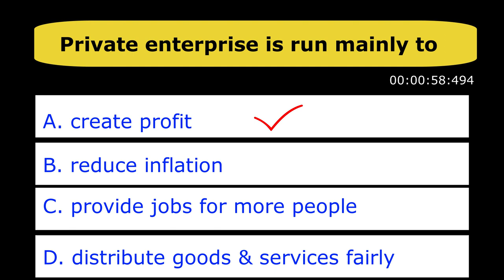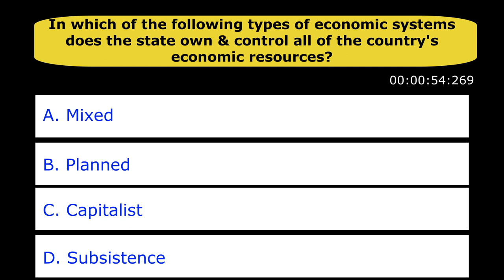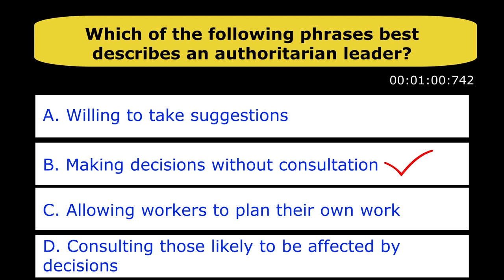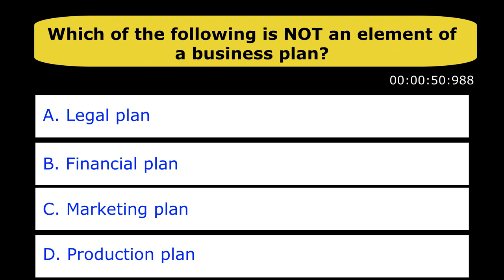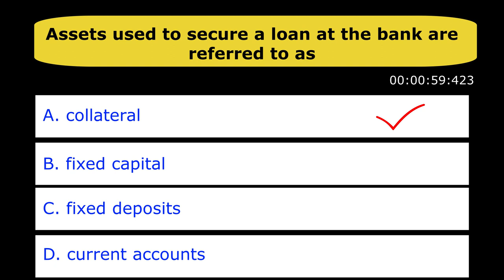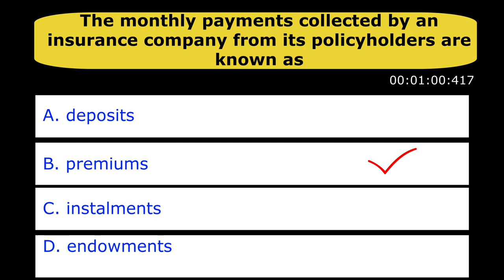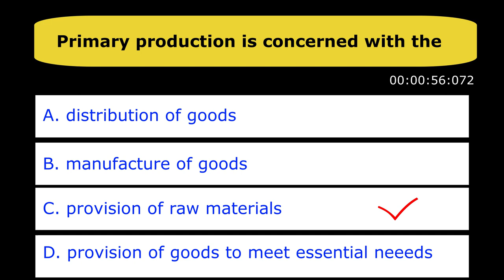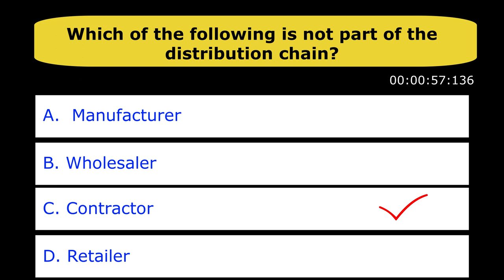CSEC Principles of Business Paper 1 Quiz (Part 1)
1. PATH TO MY DESTINY VOLUME 1: Navigating Life Successfully

2. TEACH ME TO FORGIVE: The 3 Step Approach to Forgiveness